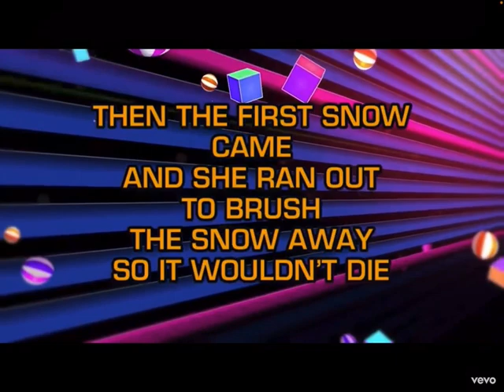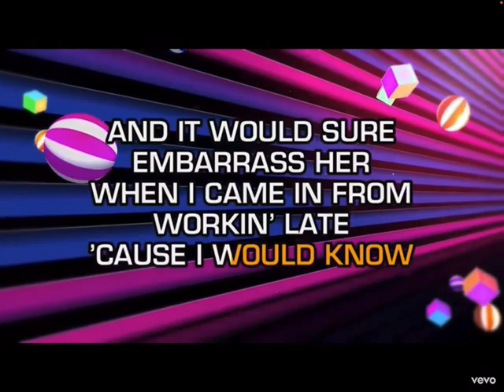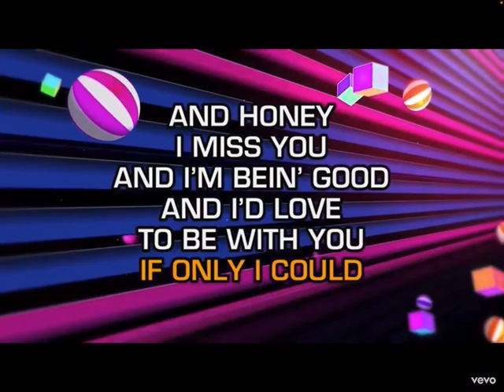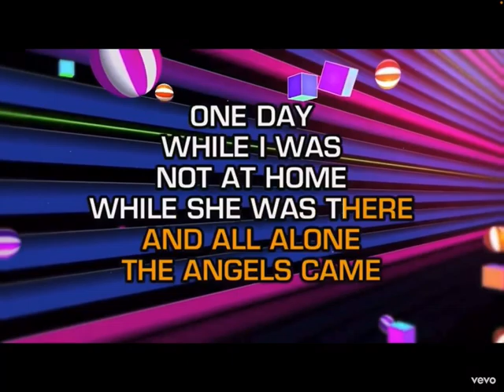Hey guys, pls. let me know if my singing has improved. Thank you.